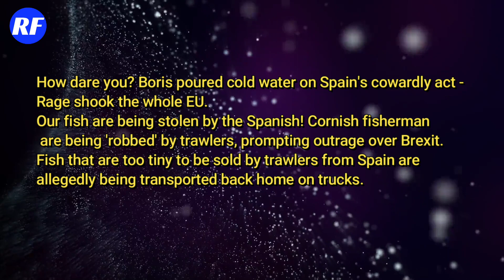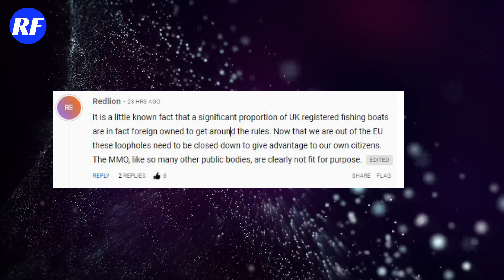HOW DARE YOU? Boris POURED COLD WATER on Spain's COWARDLY ACT - Rage SHOOK the whole EU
Our fish are being stolen by the Spanish! Cornish fisherman are being 'robbed' by trawlers, prompting outrage over Brexit.
Fish that are too tiny to be sold by trawlers from Spain are allegedly being transported back home on trucks.